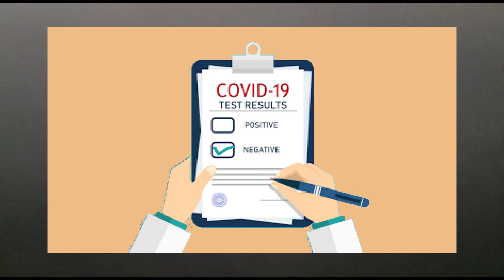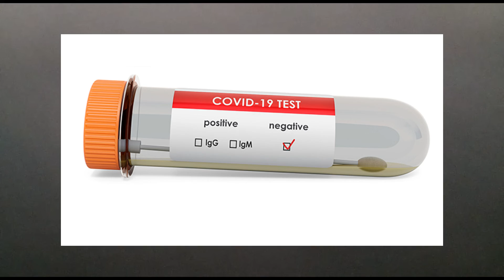International Flight News Today | International Flights